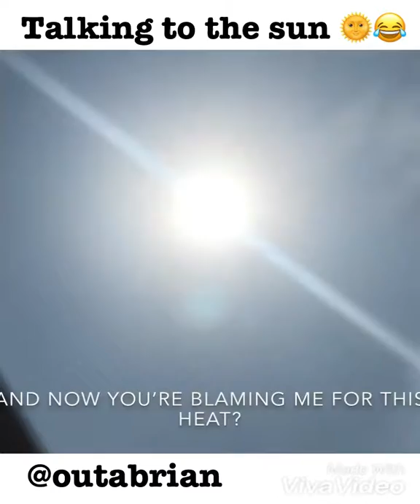Trying to convince the sun to reduce on the heat